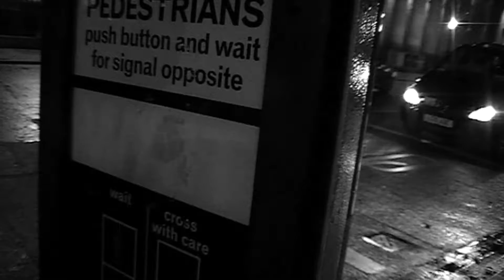Midnight Hairball by Ankhee The Monkee (Official Music Video)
It took me 5 years to finally finish this video to my track "Midnight Hairball". I filmed in Edinburgh and Hamburg, half of the video was basically done in 2014 already but I never felt confident enough to finish this. Just if I swallowed a midnight hairball...